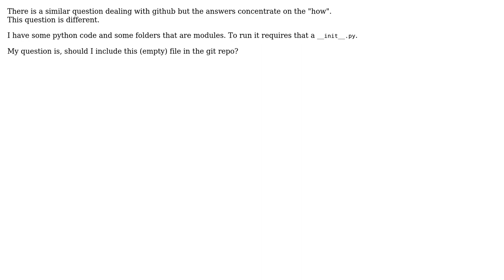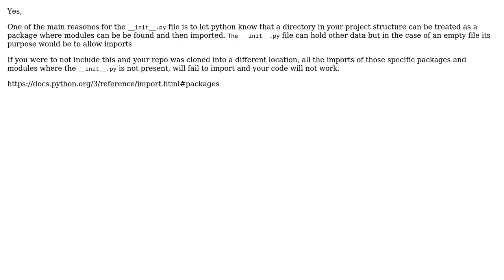Should I add __init__.py to a git repository?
With thanks & praise to God, and with thanks to the many people who have made this project possible! | Content (except music & images) licensed under CC BY-SA | Music | Images & others | With thanks to user Roger Wellard user KansaiRobot and the Stack Exchange Network Trademarks are property of their respective owners. You are responsible for your own actions.